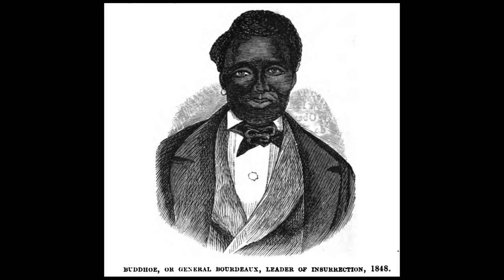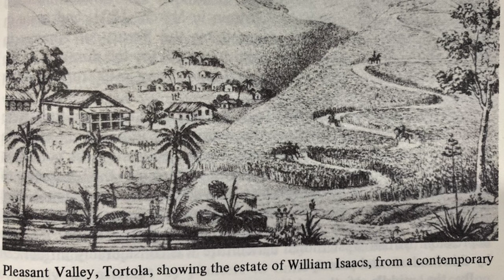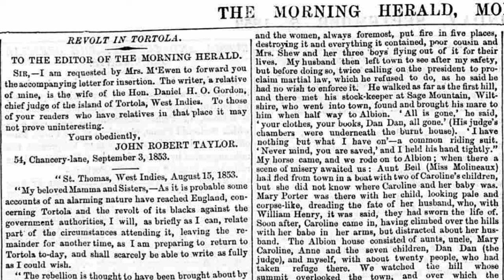The Cattle Tax Riot: anti-establishment protests in Virgin Islands.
Road Town, Tortola, the capital of the Virgin Islands colony, was heavily damaged by fire 170 years ago.

The infamous Cattle Tax Riot of 1853 saw global news coverage. In this video, I examine the economic and political situation leading to the riots and reflect on how these events contributed to the emergence of a majority Black consciousness in the Virgin Islands.

🕰  Content
0:20 Introduction
01:04 Post-Abolition and Apprenticeship
01:22 Economic Situation
02:20 Subsistence
02:55 Importance of Cattle Farming
03:04 Trade with Danish and Dutch
04:07 Political Structure and Taxation
06:30 Riot or Revolution?
07:01 The 1853 Tax
07:57 Petition, Protest, and Escalation
09:04 The Colonel
09:34 Rage, Violence, and Destruction
11:04 Global News
12:10 What a Story!
12:28 The Genesis of Political Consciousness in the Virgin Islands
13:26 The Role of Women
14:00 Conclusion

Hidden in Plain Sight: Escaped Slaves in Late Eighteenth- and Early Nineteenth-century Jamaica

A History of the British Virgin Islands, 1672–1970 / The Virgin Islands Story

Harrigan, Norwell E. “A Profile of Social Development in the British Virgin Islands.” Caribbean Studies, vol. 10, no. 4, 1971, pp. 75–92. JSTOR, Accessed 1 Apr. 2023.

📚 Resources
Guy Grannum: Tracing Your Caribbean Ancestors